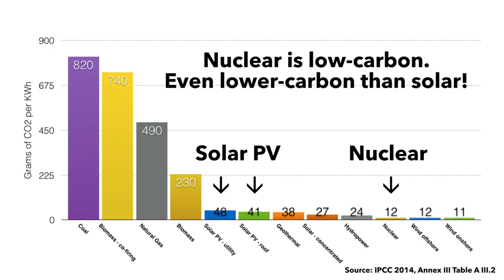3h33m52s22f Fact-Checked Dr. Helen Caldicott - So Much Misinformation - TR2016a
And, until fact-checked Caldicott's dismissal of thorium

Dr. Helen Caldicott:
Educate your friends and get the word out about thorium.

Gordon McDowell:
I had no idea how much misinformation has been propagated.